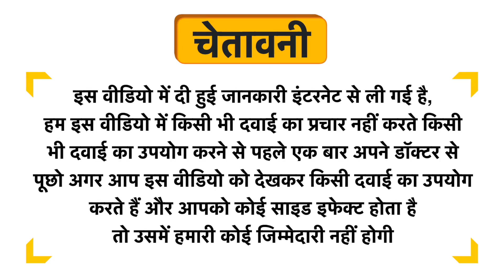HealthyHey Nutrition Iodine Vegetable Capsule Uses in Hindi | Side Effects | Dose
HealthyHey Nutrition Iodine Vegetable Capsule Uses in Hindi | Benefits | Side Effects | Dose